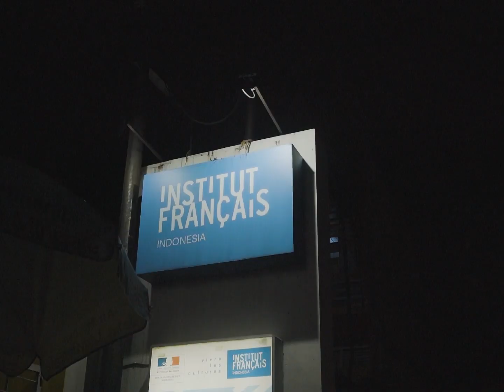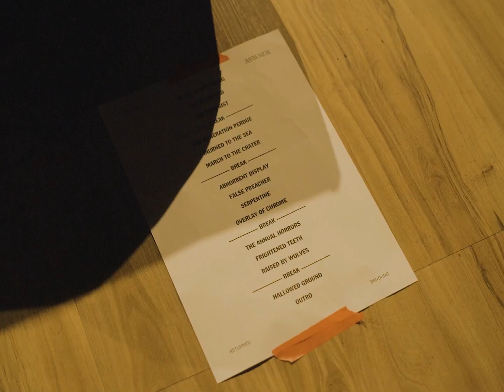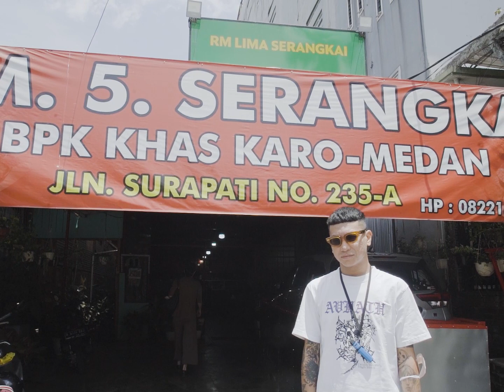AT RETURNED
PRESENTED BY OBLIVION STORE ALSO FEATURED HAUL, PREJUDIZE, SSSLOTHHH, AND XIN LIE.
BIG UPS TO THE OBLIVION CREW, SPECIAL SHOUTOUT TO HARRY 'BRONX' HARDIANSYAH FOR MAKING THIS HAPPEN.